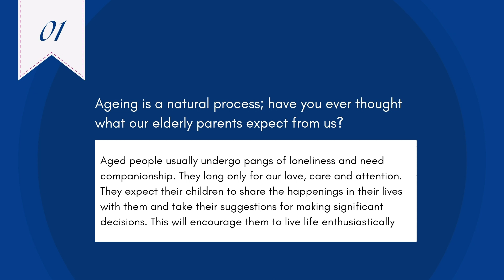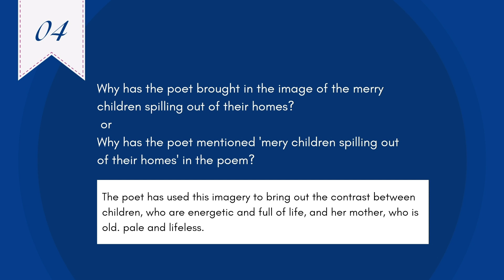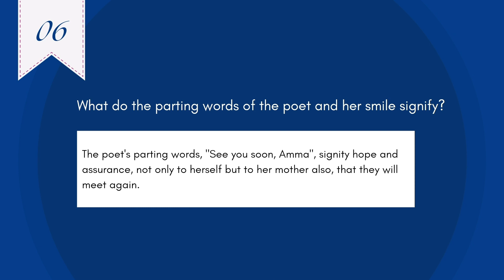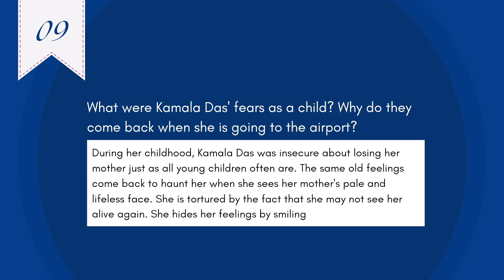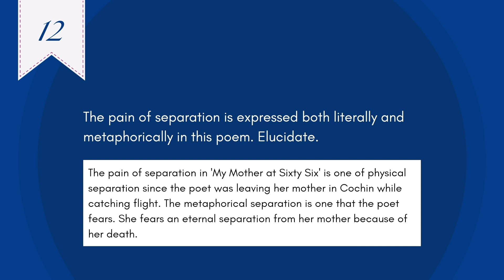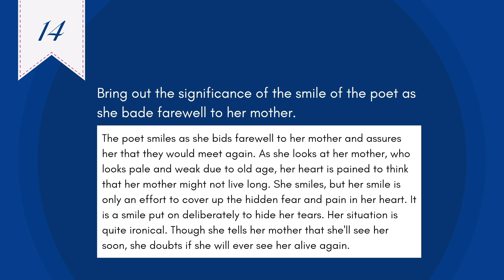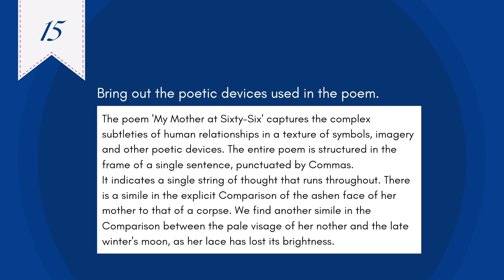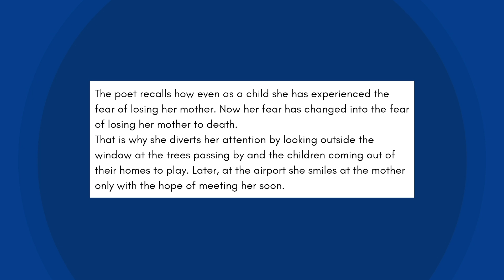My Mother at Sixty Six | Ncert Solutions| Important Questions | Class 12 English Core Book Flamingo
Hey Everyone  In this video , we are going to cover Class 12th English
Book - Flamingo
Chapter - My Mother at Sixty Six
Ncert Solutions and Important Questions